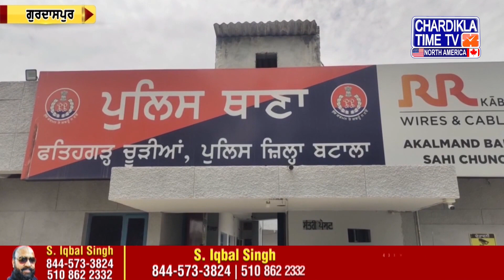ਪੰਜਾਬੀ ਖ਼ਬਰਾਂ | Punjabi News From Punjab Farmer Protest